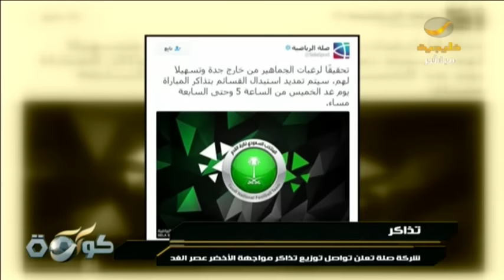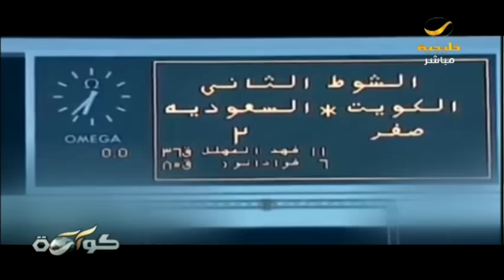برنامج كورة 5 أكتوبر 2016 مع تركي العجمة - عبدالعزيز السويد وعبدالغني الشريف